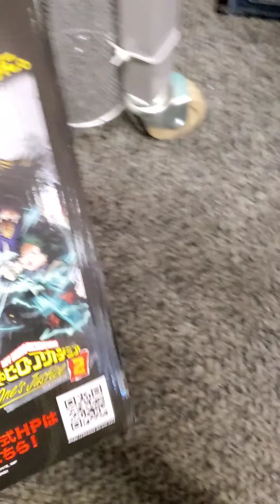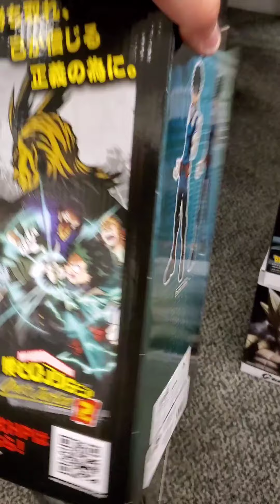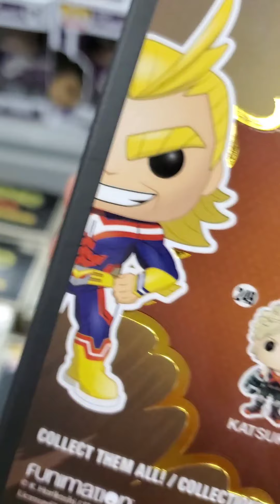FAMILY VLOG! SPECIAL GUEST MY SON DOMINIC!! WE WENT SNEAKER SHOPPING!! MY SONS FIRST VLOG!!!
Come along with me and my son! on a family vlog!
my sons first vlog! me and my son first vlog! Taking my son to the mall to get him some shoes and just go out and enjoy life!!!
 family vlogs,champion sneakers,champion sneaker review,what to buy a teenager,what shoes to buy a teenager,what shoes to buy a teenage boy,shoe palace review,ramune drinks,took my son shoe shopping

Pistol Holders American made 3 pack pistol holders

Gun oil Hoppes Elite

Gun solvent Hoppes

Ballistol gun cleaner

Sig Sauer key chains

Glock keychains

Astro A50s
Xbox One X
Microsoft Kinect
Western digital 3Tb external hard drive